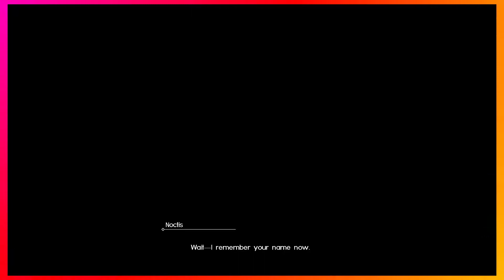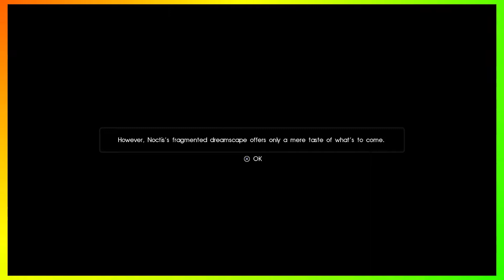Final Fantasy XV - Platinum Beta (Episode 0) (The Dungeon Divers)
Hello, everyone! Welcome to the first episode of our "Final Fantasy XV" playthrough! We (Carl and nobody else) thought it was appropriate to start from the beginning and play the console-exclusive demo that was released before the game came out! Makes sense, right?

In this episode, Rebecca and Thomas have some strong words about the content of the demo, and Carl explains the reason behind bothering to play it at all (he really likes naming things "episode 0" because he's artsy-fartsy or whatever).